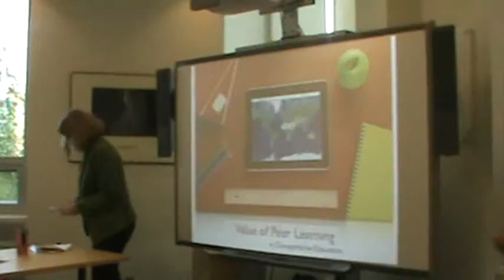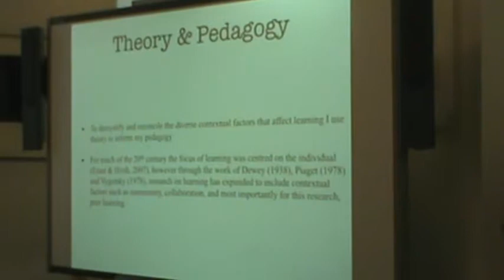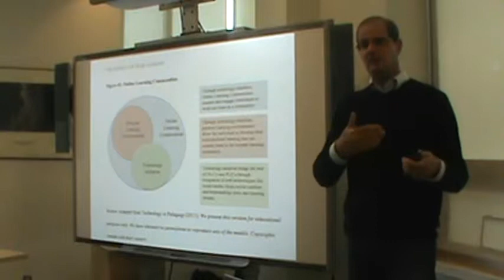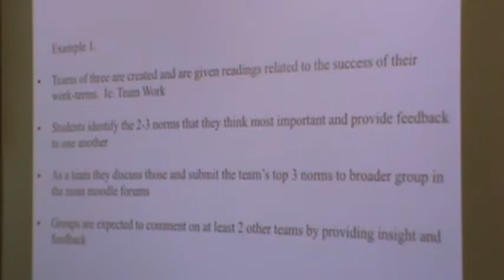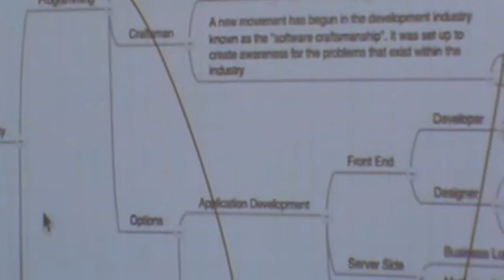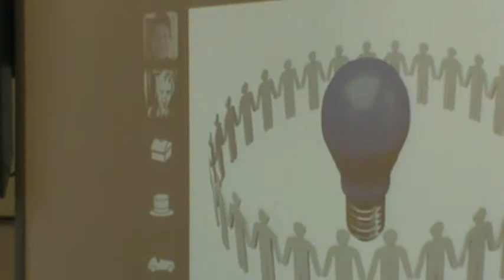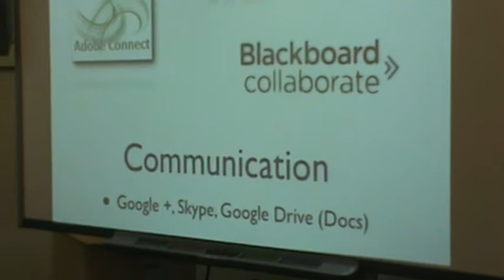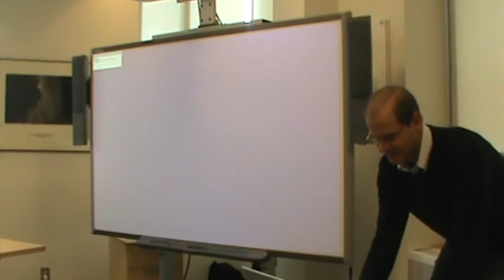Experiential Learning Series - October 11, 2013 - Shawn Read - Peer Learning in Co-op Education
Peer Learning in Co-op Education